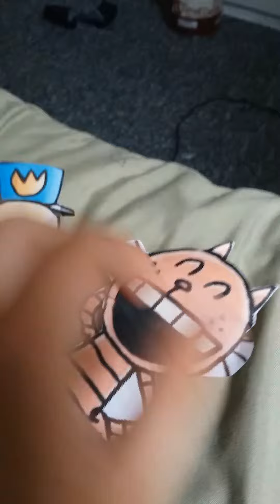Dog man Gets Grounded